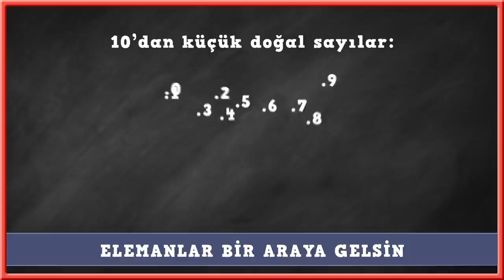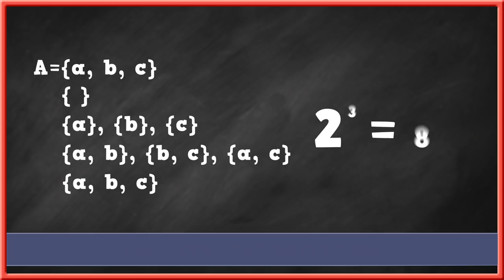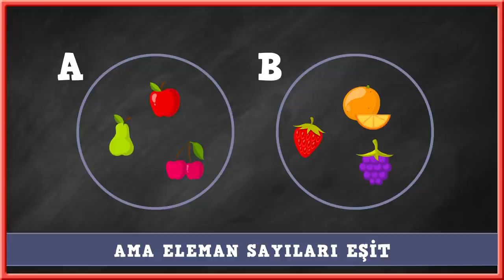Kümeler Şarkısı 🎵🎶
9. Sınıflar! En önemli konulardan biri olan Kümeler konusunu şarkılarla hep beraber öğreniyoruz! Videoya like atmayı unutma! 😊